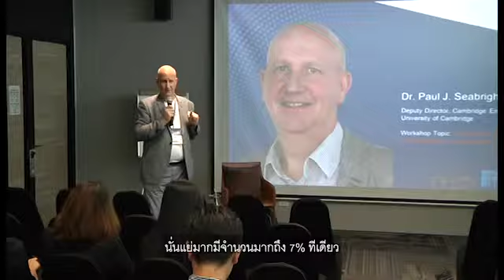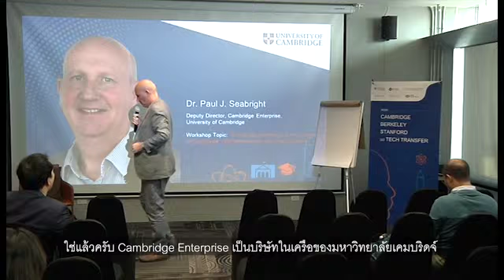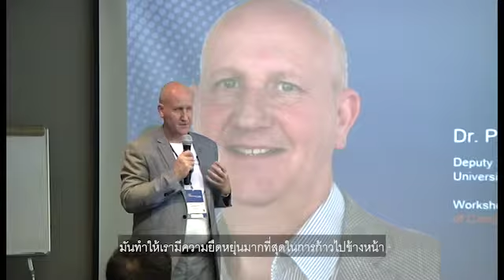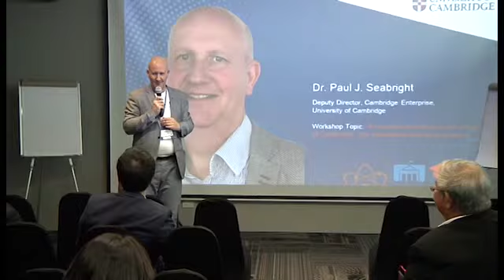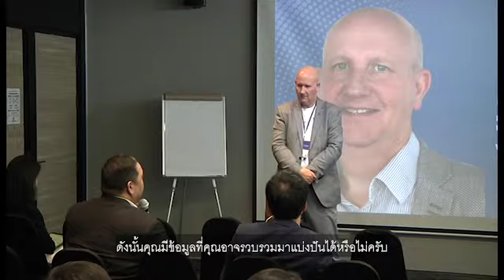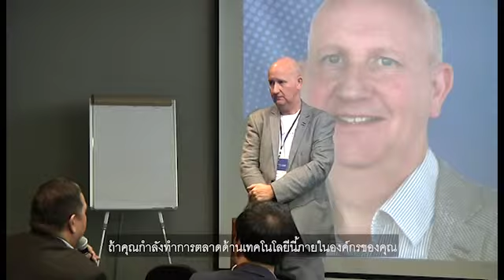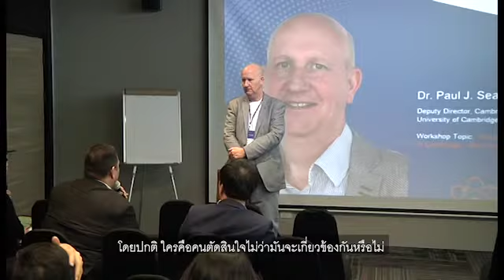Q&A: Cambridge Enterprise by Dr. Paul Seabright (Part III) Thai Sub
Dr. Paul J. Seabright, Deputy Director, Cambridge Enterprise, University of Cambridge gave the best practices in intellectual property and technology transfer with Thai university leaders at ‘How Cambridge Berkeley Stanford do Tech Transfer’ event on January 31, 2019 at Ananda Campus Bangkok Thailand

Background
Ananda Development Public Company Limited and Council of University Presidents of Thailand (CUPT) are partnering to organize ‘How Cambridge Berkeley Stanford do Tech Transfer’ for the first time in Thailand. Top representatives of the three prestigious universities which are University of Cambridge, University of California, Berkeley, and Stanford University will share their best practices in intellectual property and technology transfer with Thai university leaders and students. Through these diverse success stories, the objective of this event is to help advance the development of a successful innovation and tech culture in Thailand towards prosperity and sustainability, starting from its education system to business sector and to the whole of society.

About Ananda UrbanTech
Ananda UrbanTech empowers Ananda Development’s vision and commitment to disrupt the traditional way of living to improve the quality of Urban Life. Set up in 2017 by this publicly listed property developer, Ananda UrbanTech is a strategic plan that is made of three strategic pillars whose components are Ecosystem Support, Fund of Funds, and Corporate Venture Capital. This innovative approach has enabled Ananda Development to make use of innovation and technology in order to further develop this quality of life in all aspects of modern living including housing, commuting, working, health, personal finance, and so forth.  With its dedicated team, Ananda Development is on its way to becoming a regional tech leader in the real estate market. For further updates, please follow our